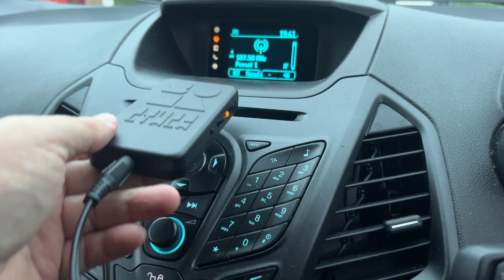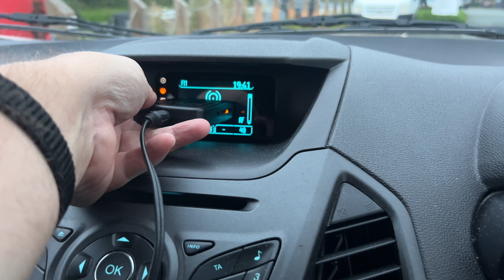SOMA LABS - Ether Test (EMF001 - Inside Car)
A quick little test using the @somasynths Ether (anti radio) device inside my car.

Planning on using this for with my audio visual work in the future, but just wanted to trying out quick test to see how it fairs. Enjoying it so far.